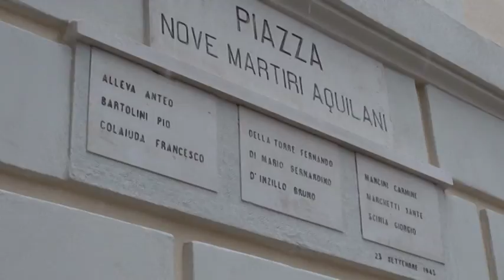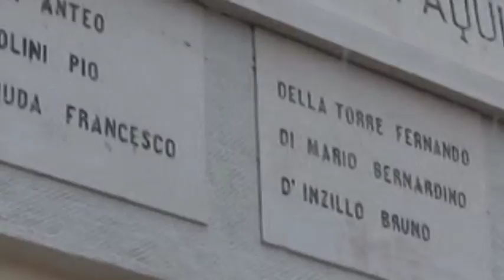le iniziative del 25 Aprile